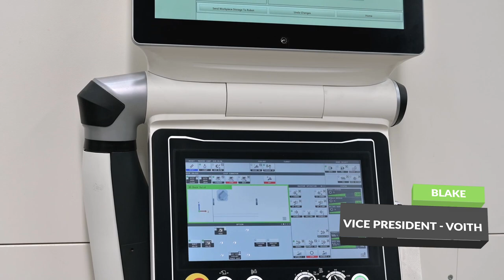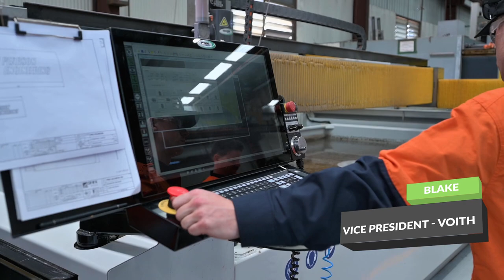AREX (Short)_YouTube